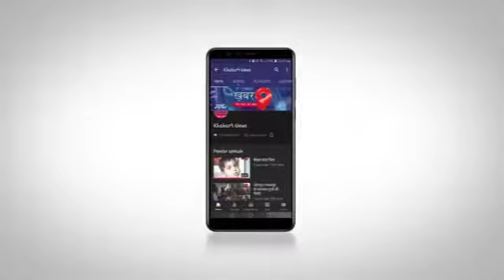स्वतंत्रता संग्राम सेनानी पं मन्नालाल वैद्य की 53 वीं पुण्यतिथि मनाई गई